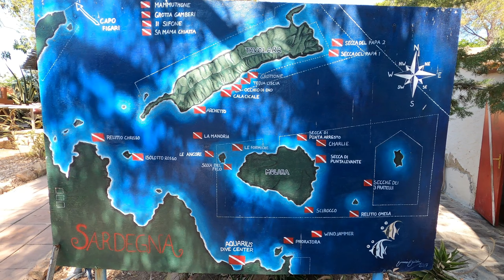Advanced Open Water Course, Deep dive in Tavolara (Sardegna) - immersione profonda corso avanzato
Immersione nell'area marina protetta di Tavolara Punta coda cavallo.
Profondità max 35mt.
Buddy: Eleonora